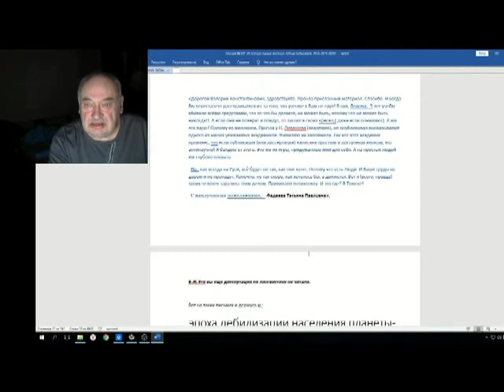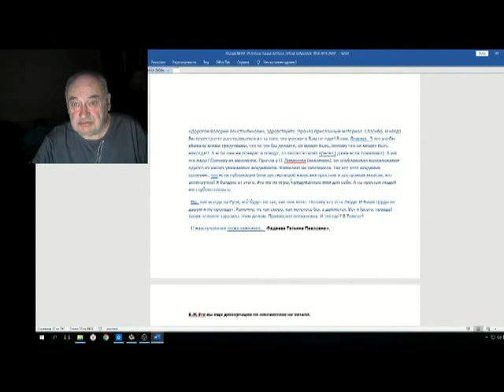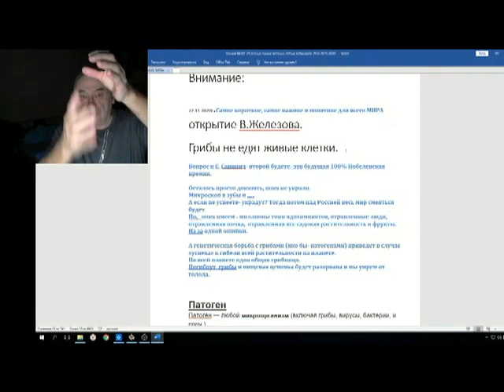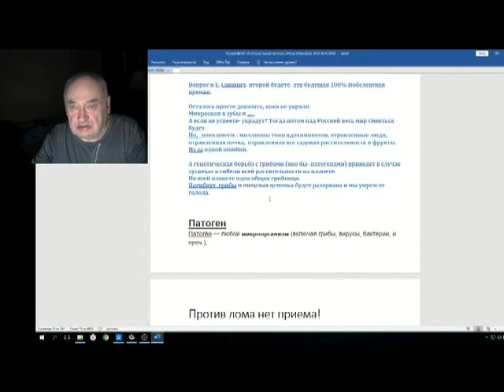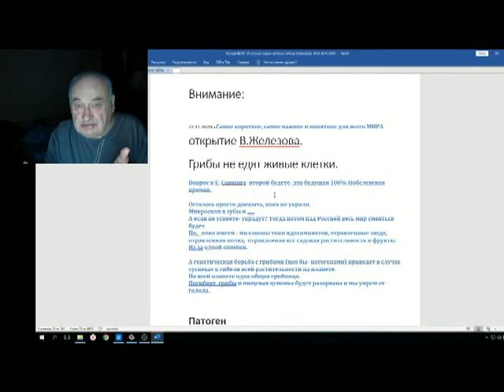Железов Валерий Вебинар 106 ч 14 Ответ на письмо Фадеевой